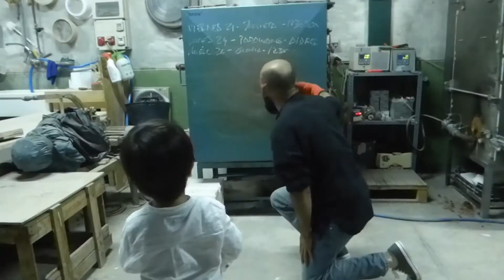The Potter's Apprentice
We examine the rigorous process of becoming a potter's apprentice in Spain.